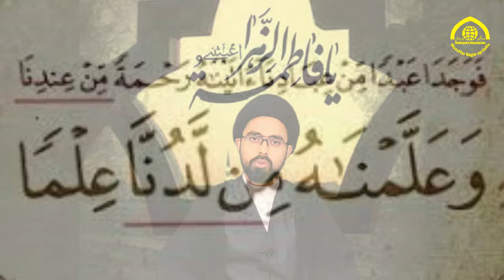#4 Bibi fatema ilm o marefat ka darya hadis mulana abid raza nushad new ZamzameFatimiyaquiz 2023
حضرت فاطمه زهرا س علم و معرفت کا دریا کیسے ؟
مولانا سید عابد رضا نوشاد صاحب
#4 ZamzameFatimiyaquiz Bibi fatema ilm o marefat ka darya hadis mulana abid raza nushad new 2023
Zamzame Fatimiya quiz
Zamzame Fatimiya
Zamzame Fatimiya quiz 2023
Zamzame Fatimiya 2023
Bibi fatema ilm o marefat ka darya
Bibi fatema ilm ka darya
Bibi fatema marefat ka darya
Bibi fatema zahra ilm o marefat ka darya
Bibi fatema zahra ilm ka darya
fatema zahra ilm ka darya
ilm ka darya
Bibi fatema zahra marefat ka darya
marefat ka darya
hazrat fatema zahra ilm ka darya
hazrat fatema zahra darya e ilam
darya new
darya 2023
Hazrat FATIMA Zahra
Hazrat FATIMA Zahra 2023
Ayam e Fatmiya Noha 2023
Hazrat e zahra ke Khas Fazail 2023
Hazrat e zehra ke Khas Fazail
Hazrat e zehra ke Khas Fazail 2023
Hazrat e zehra ke Fazail
Hazrat e zehra kai Fazail
Fazaile Hazrat e zehra
Fazaile Hazrat e zehra 2023
 sadeqin foundation